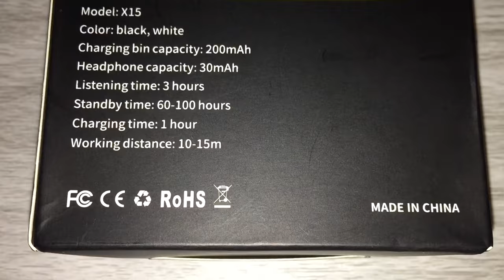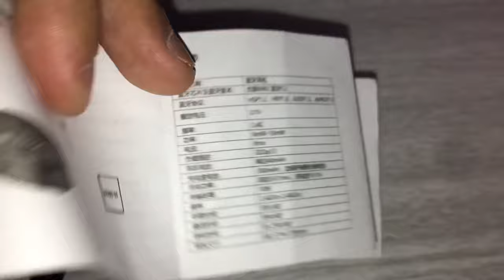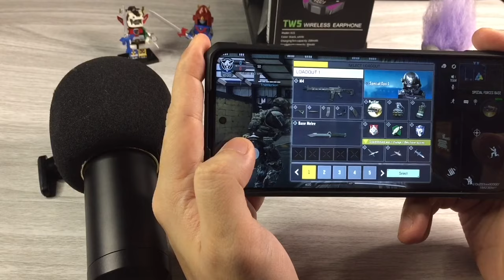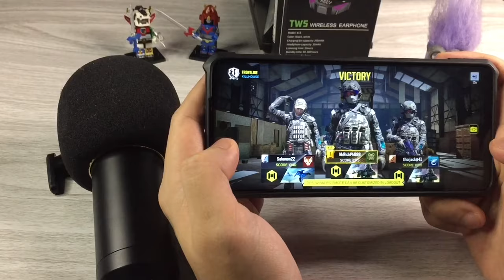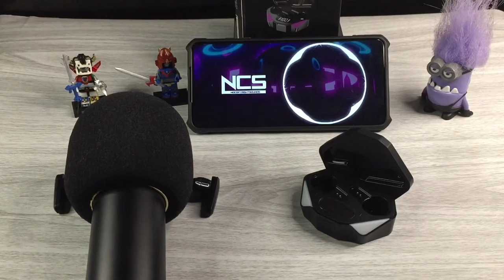TWS X15 True Wireless Stereo Gaming Earbuds Review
This was the other gaming earbuds that was sent to me.
Which do you like better, the X15 Pro or the TWS-X15?

-MrRichPh

*For English subtitles just click [CC] at the upper right hand corner to turn it on.

Where to buy it:
Shopee:

Wanna send me something for reviews or to help this channel out?

Let’s be Rich in Love, Health and Positivity! ☺️👌🏼